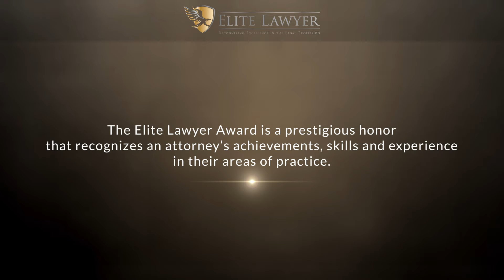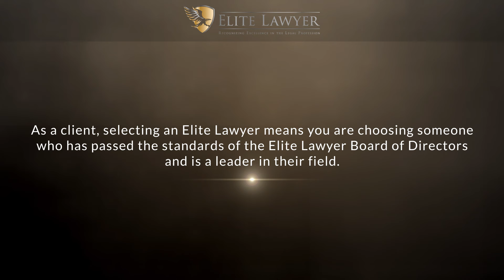Joshua Beck Named a 2022 Elite Lawyer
Joshua Beck has been selected as a 2022 Elite Lawyer. Only the most outstanding and experienced attorneys receive the Elite Lawyer Award. The Elite Lawyer Award is a prestigious honor that recognizes an attorney's achievements, skills, and experience in their areas of practice. Joshua is one of the best insurance coverage attorneys in Florida.